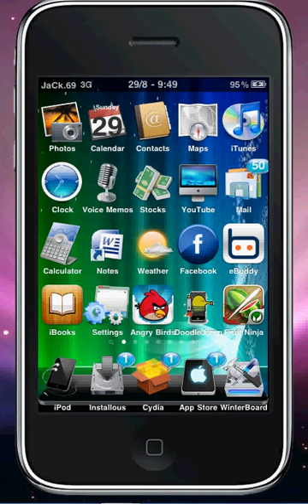3 AWESOME DOODLE JUMP THEMES/MODS/TWEAKS!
3 themes//mods for doodle jump (from Cydia)

1. Demon Jump
2. Annoying Orange doodle jump theme
3. Mario doodle jump theme

SORRY ABOUT THE LAG / BAD QUALITY!